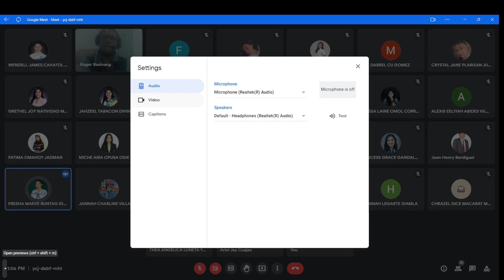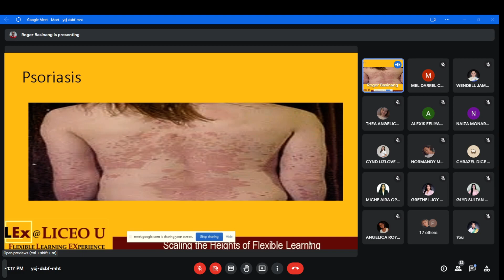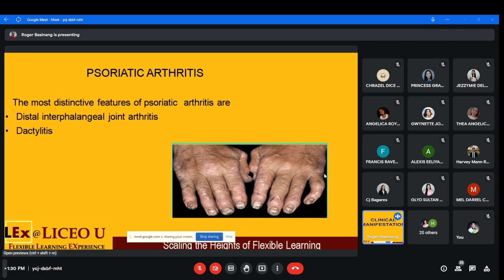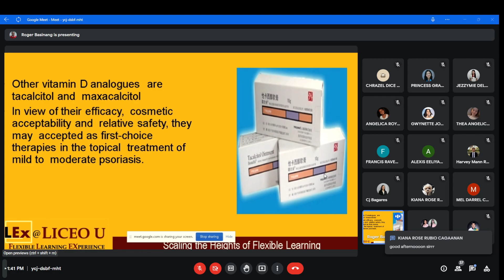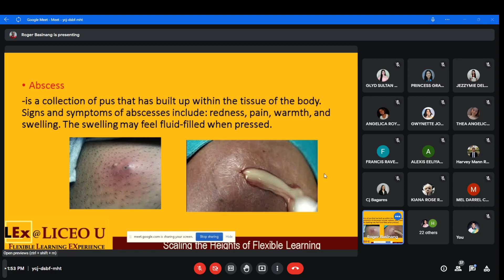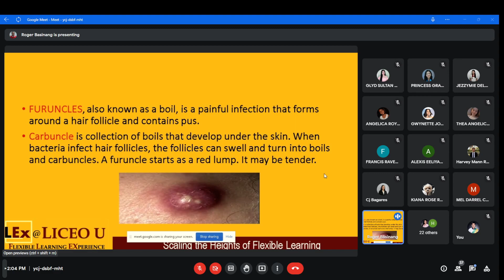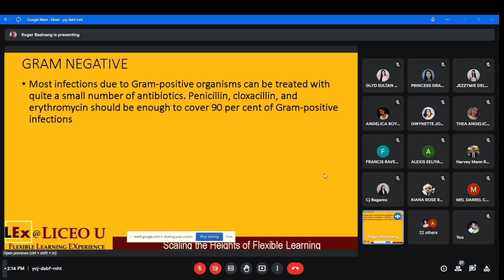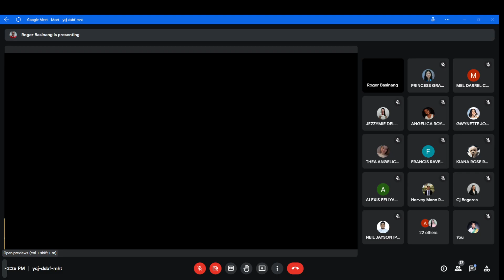(LEC) Human Anatomy and Pathophysiology - Psoriasis to Nervous System (02-11-22)